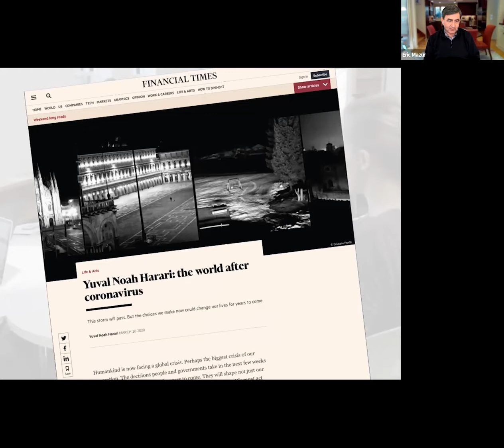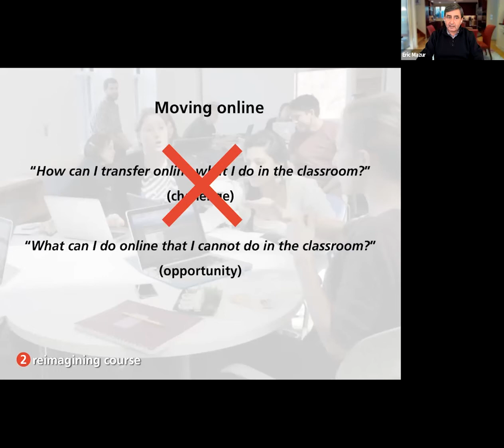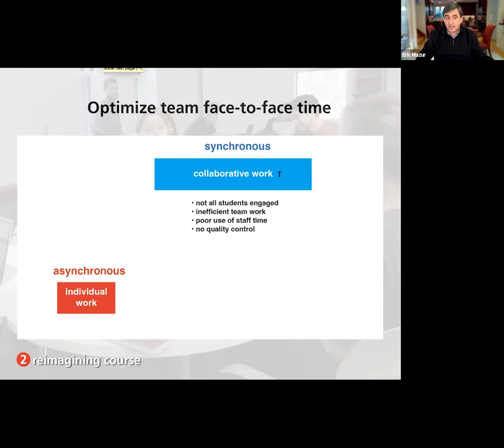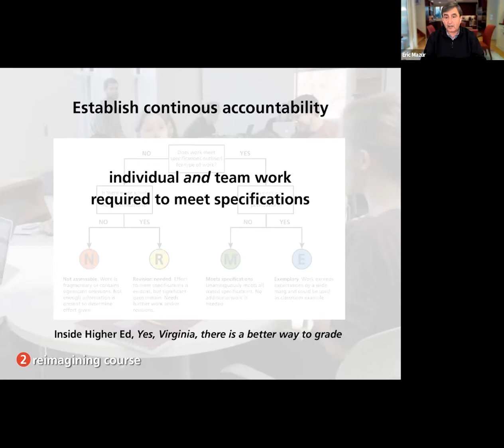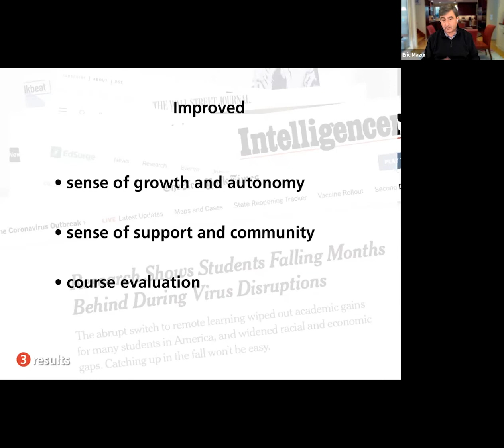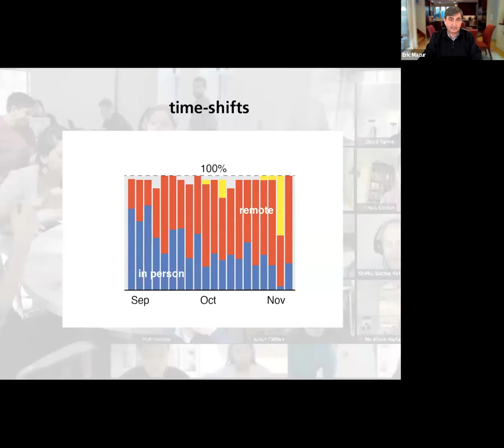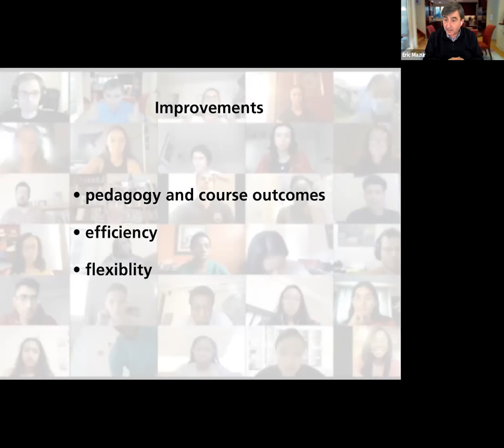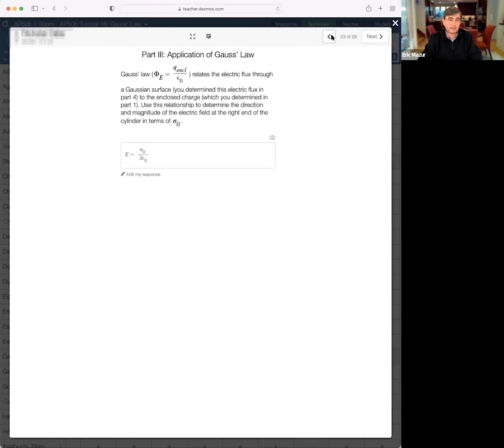How the Pandemic Changed My Teaching talk by Dr. Eric Mazur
On February 16, 2022, we hosted a talk by Professor Eric Mazur of Harvard on how the COVID-19 pandemic transformed his approach to teaching introductory physics and why he is keeping many of the changes going forward.